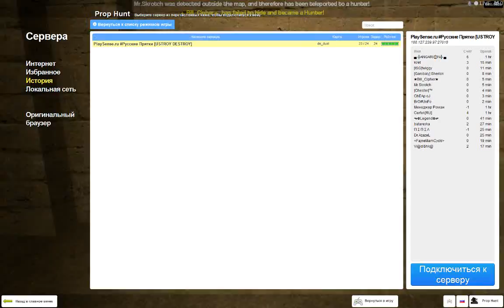Типичный день модератора на проп ханте.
Я хз, зачем это заснял. Да и за рекламу проп ханта мне не платили...
Зато я связан с этим сервером уже больше года, так что приятно просмотра... наверное...